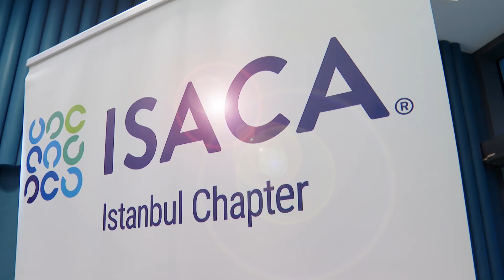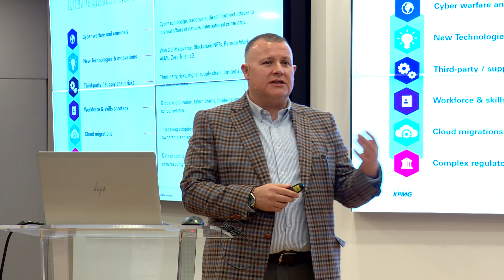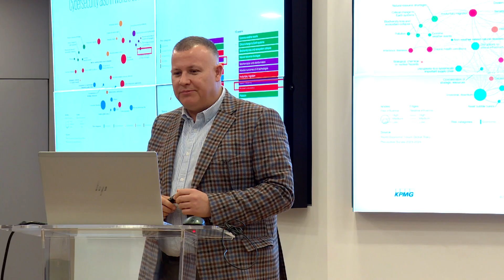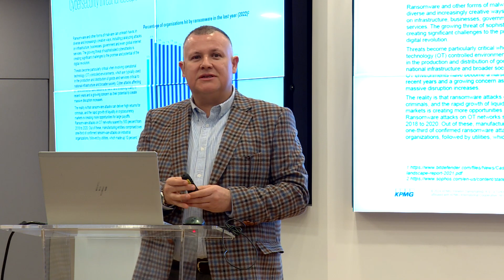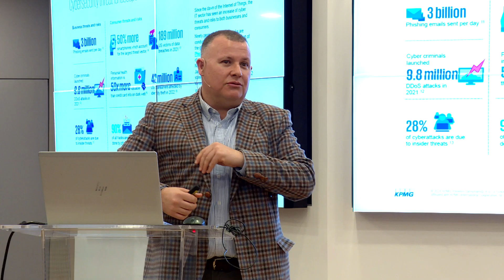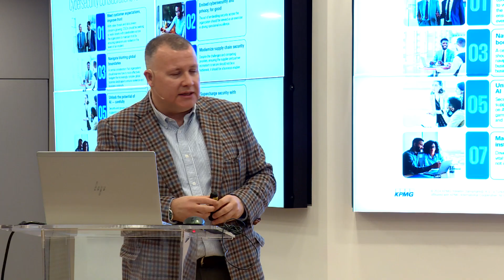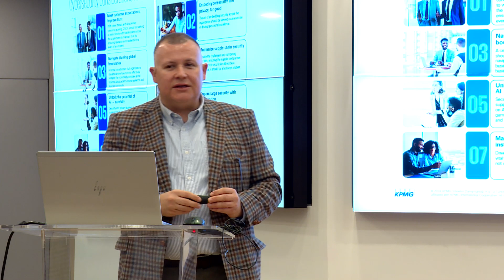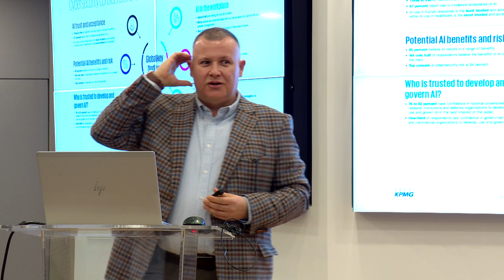Oturum 2: Trend Siber Tehditler ve Tedbirler, Umit Sen